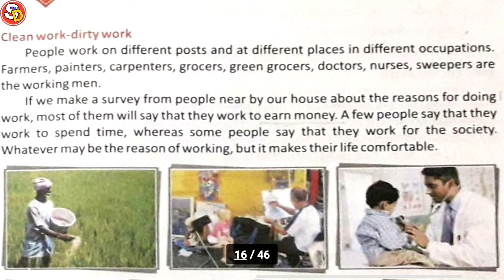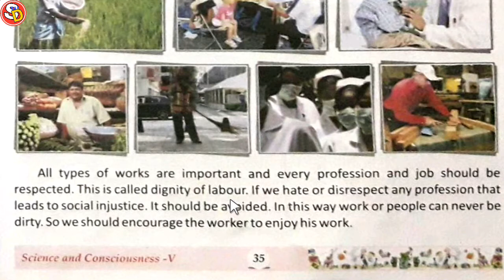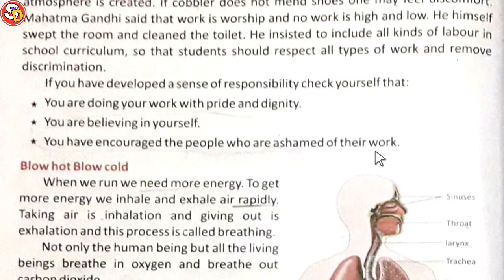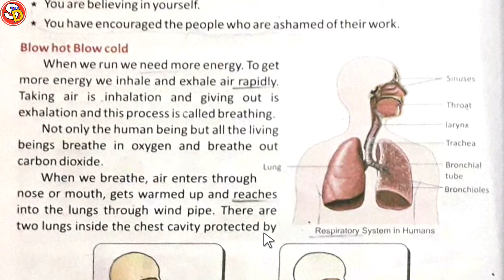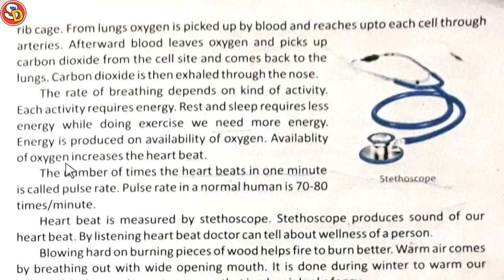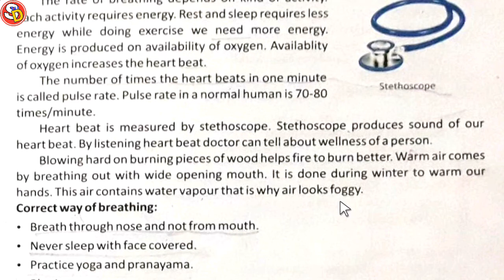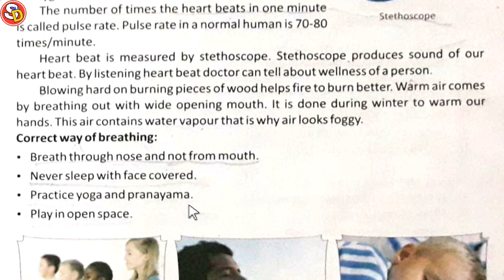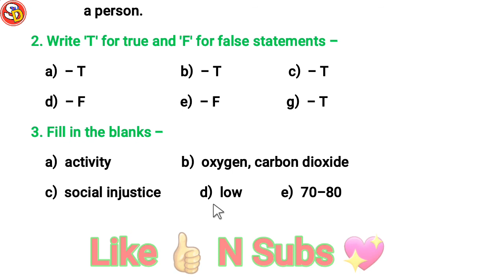Work Ch 1.8 Sci Class 5 Sarswati Shishu Vidya Mandir सरस्वती शिशु विद्या मंदिर क्लास 5 विज्ञान 'काम'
नमस्कार
बच्चों इस विडियो में क्लास 5 साइंस चेप्टर 1.8 की स्टडी करवाया गया है और उसके प्रश्न उत्तर भी करवाया गया है। आप लोग विडियो को ध्यानपूर्वक देखकर समझें और उसके प्रश्न उत्तर को भी याद करें। धन्यवाद।